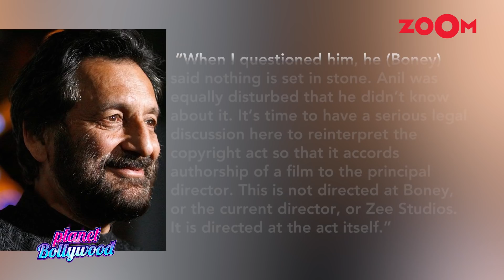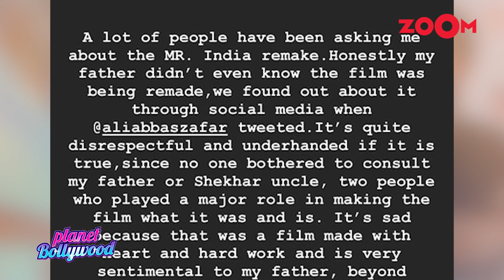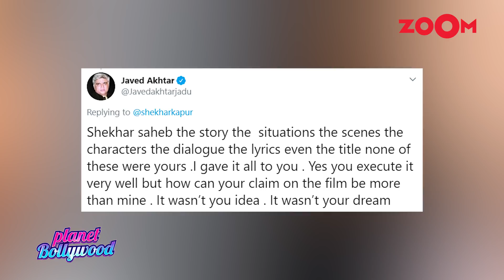Mr India 2 controversy: Shekhar Kapur & Anil Kapoor UNHAPPY with Boney Kapoor for selling the rights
Since the time Mr India 2 has been announced things started taking an ugly turn amongst the people associated with the film. Now, Shekhar Kapur confirmed that Anil Kapoor and he are unhappy with BoneyKapoor selling the rights of the film. Watch the video to know more.